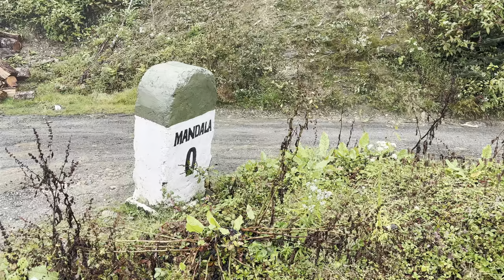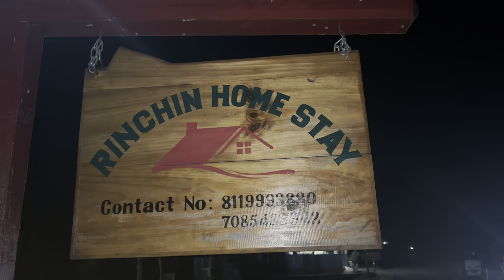Exploring Arunachal Pradesh |Dirang-Sangti Valley-Mandala Top-Shergaow. Along